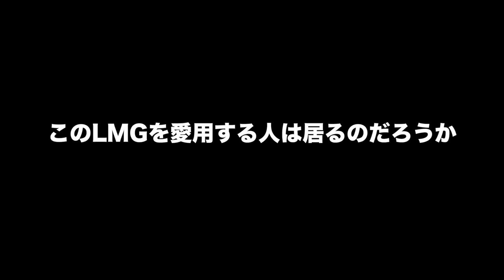【CoD:WW2ベータ】PS4pro版実況#201 "超絶不人気LMGブレン軽機関銃を使う"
LMGの割に弾が少ない、覗き込みは遅い、リロードも遅い、アイアンサイトが見難いetc.
ほとんど使っている人を見ない不人気LMGブレンを渋々使います。

OS:Win10 Home 64bit
CPU:Core i7-3770
RAM:8GB
GPU:GTX980 4GB
キャプチャボード:Monsterx u3.0r
ヘッドセット:logicool G35
モニター:LG 4k 27UD68-P 27インチ
キーボード: K65 RAPIDFIRE Cherry MX Speed RGB COMPACT
マウス:logicool g402
Aviutl